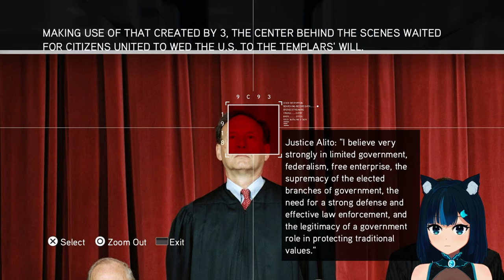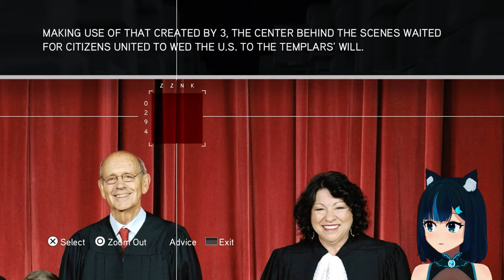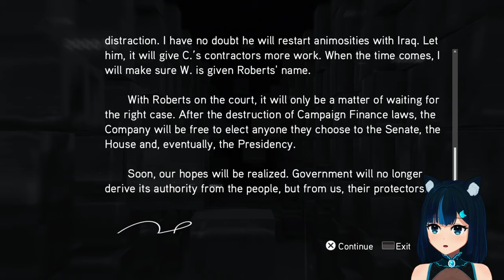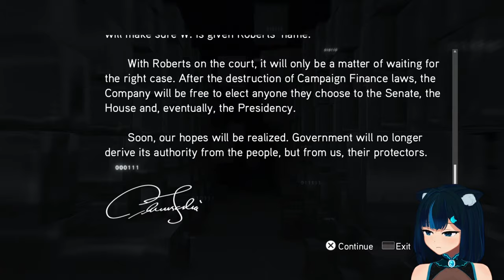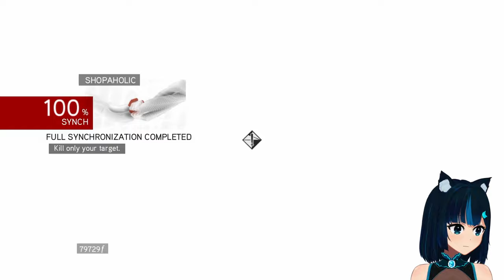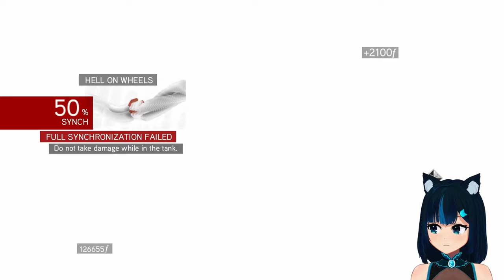[PS4] Managing assassins and dismantling war machines. - Assassin's Creed Brotherhood #3